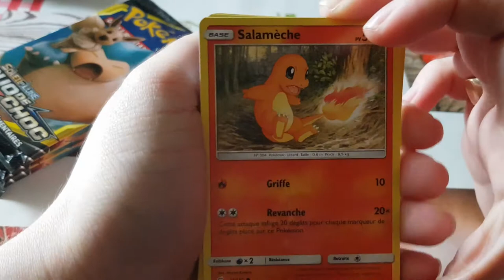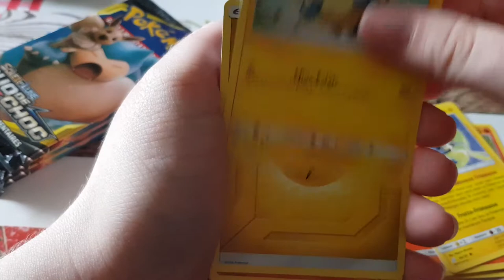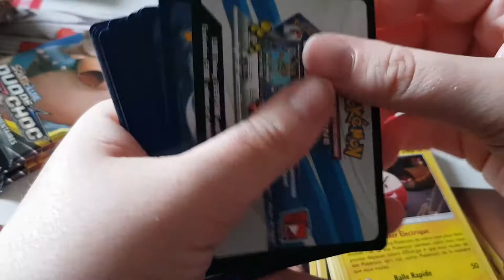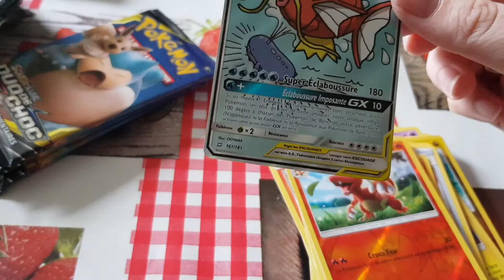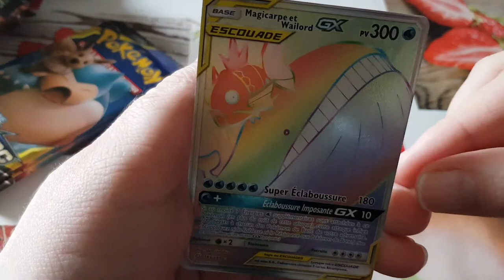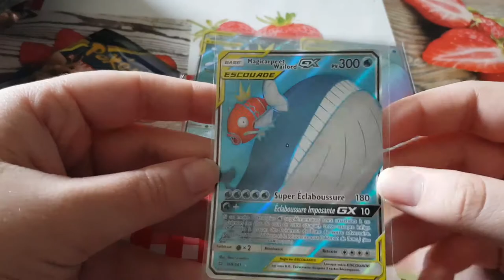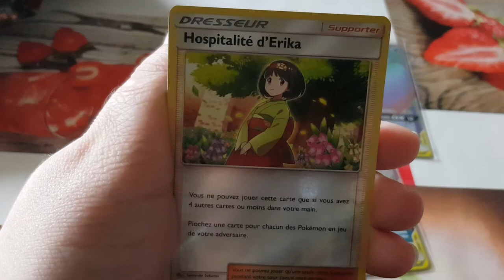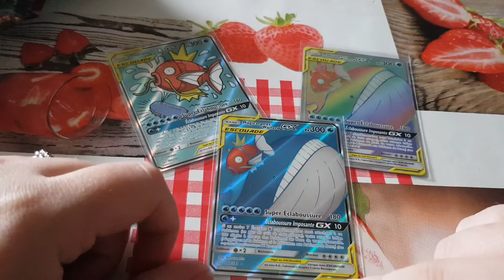Ouverture booster pokémon duo de choc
liste Amazon